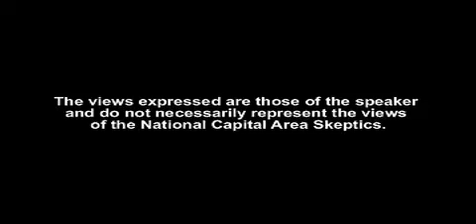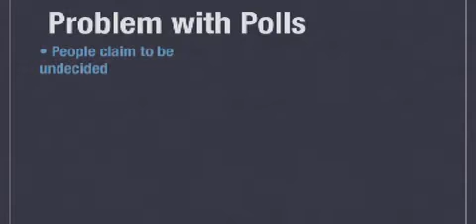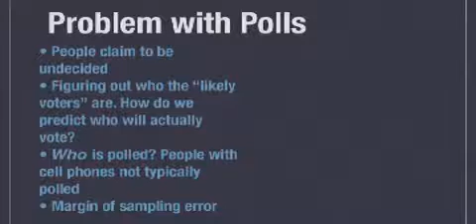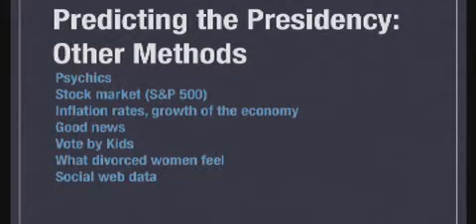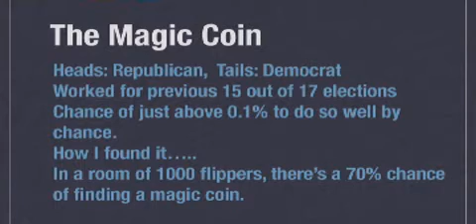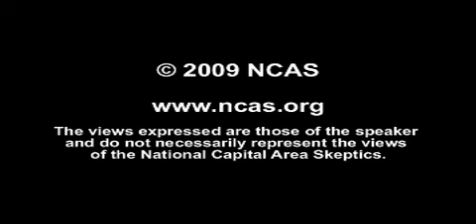8: How Statistics Are Misunderstood in the Media and Society